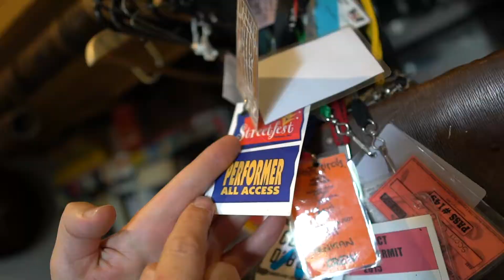Whats that in your Hat, EP 2 Scottish Bank Notes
The regular Friday release of Scott Chocolate's mini-series is here!
EP 2: How many pounds?
A joint project between Scott Chocolate and Howie from @woodfiredmedia